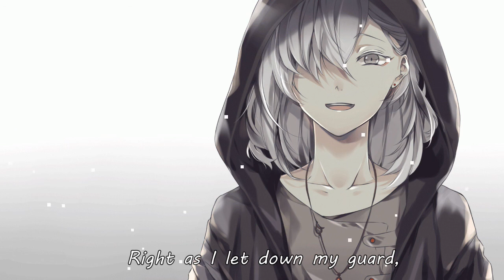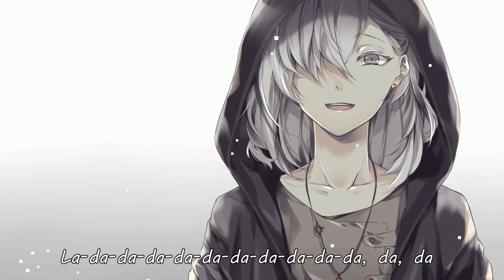Nightcore - 100 Bad Days LYRICS (AJR)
Song
100 Bad Days
Artist
AJR
Kobalt Music Publishing, UMPI, AMRA, and 2 Music Rights Societies